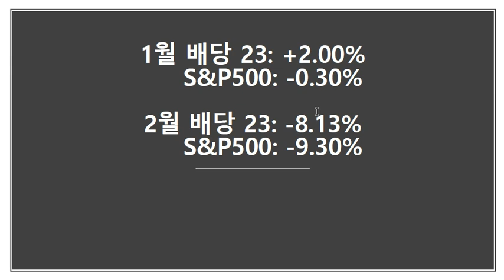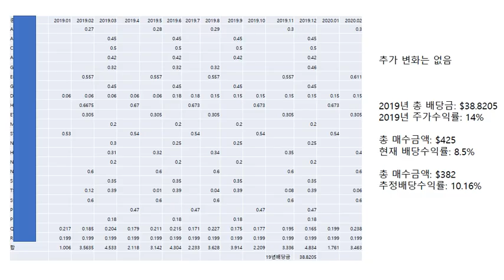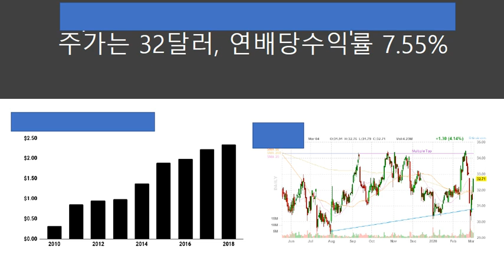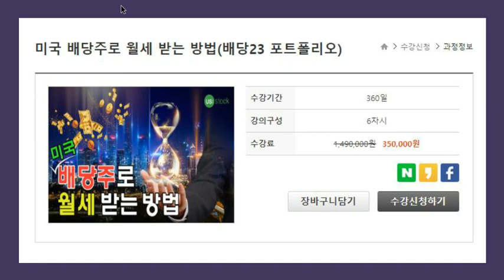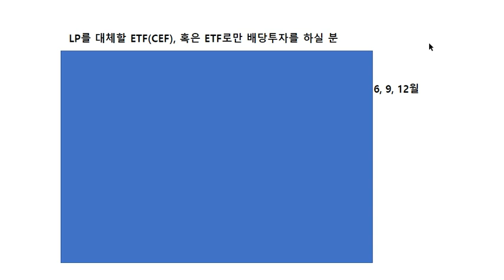[배당강의] 미국 배당주로 월세 받는 방법 2월 결산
📢 유튜브 3만명 기념 특별 세미나: 다우 3만, 나스닥 1만 시대를 선점하라!

✍[블로그 이웃 1만명 돌파 기념 한정 강의]시즌2, 3개월마다 배당을 늘려서 지급하는 기업 3개+(보너스 시즌 1, 기업 2개 포함)

▶설날맞이 앵콜 수강신청 기회 2019년 최고 인기강좌 패키지 82% 할인
📢신년 첫계획: 키움증권 40달러받고 미국주식 시작하기

▶ 모닝스타를 활용한 인생종목 찾기, 재무제표 종목 분석법

📢 *B급" S&P 500, 다우 30, 나스닥 100 기업개요 공동구매
▶이항영 교수 ETF 특강 시리즈: 카멜레온 ETF (총 분량 46분25초) + ETF 헝거게임 (총 분량 20분 52초, 수강료 34.000원)